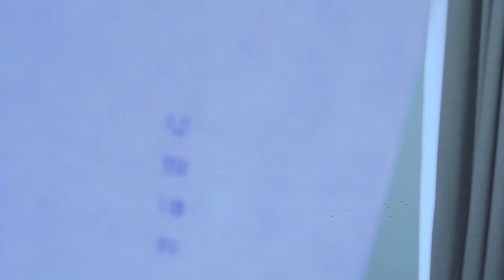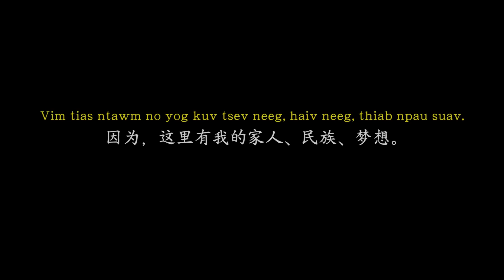[Short Film]: Back Home (Rov Txog Tsev) 微电影《还乡》